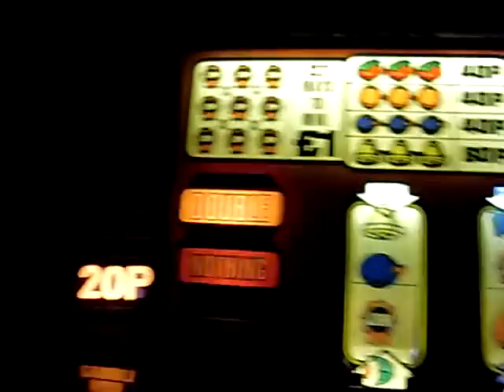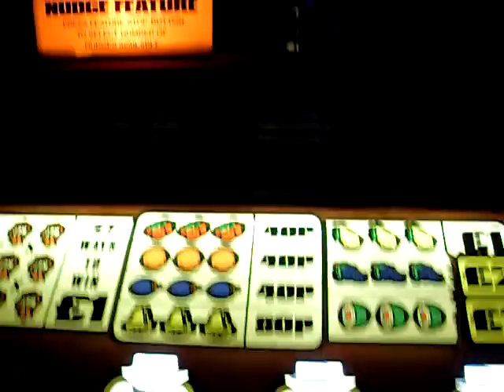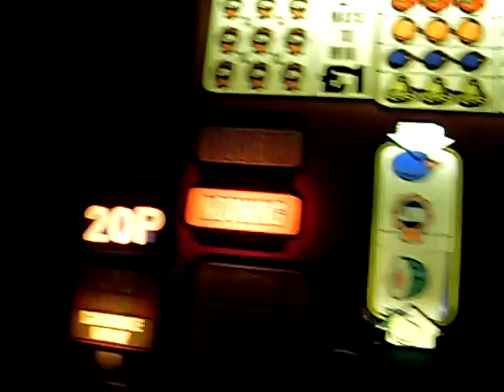eachway shuffle red classic jpm fruit machine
20p play £2 jackpot